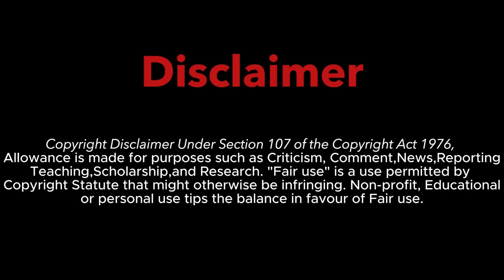Vijay Sai Reddy Troll video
vijay sai reddy
visa
kasai
vijay sai
tv5
murthy
saambashivarao
maha news
leo news
tv9
saakshi
jabardasth
sridevi drama company
viral
trending
memes
viral
latest memes
trending videos
shorts
youtubestudio